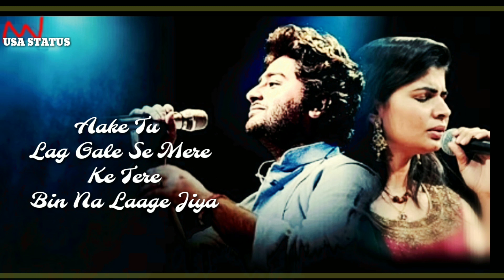Piya Tu Piya (LYRICS) STATUS - Arijit SINGH Chinmayi Sripada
Presenting Piya Tu Piya sung by Arijit Singh & Chinmayi Sripada .

Song - Piya Tu Piya
Singers - Arijit Singh & Chinmayi Sripada
Song Programmed - Aditya Dev
Additional Programming - Sharaaz Khan
Live Shehnai - Omkar Dhumal
Live Percussion - Dipesh Varma
Percussion Recorded At Enzy Studios
Recording Engineer - Julian
Female Vocals Recorded At Avm Studio
Recording Engineer - Rahul
Mix And Mastered - Prithvi Sharma
Cast: Gashmir Mahajani & Reecha Sinha
Banner: Filmy Keeda Productions Pvt. Ltd.
Producer: P.S. Chhatwal
Director: Hadi Ali Abrar

LYRICS -

Piya Tu Piya Tu Woh Nahi
Mann Basiya Woh Nahi
Preet Se Dil Ko Kahin
Moh Liya Toh Nahi

Badli Si Meri Duniya Lage
Pagli Meri Paijaniya Lage
Puche Tu Kiski Joganiya Lage
Ye Nis Din Sataye Piya (X2)

Jiya Re Jiya Woh Nahi
Teri Battiyan Woh Nahi
Dil Mein Jala Hai Kahin
Prem Diya Toh Nahi

Mann Mein Kabhi Thhe Sikve Gile
Bhool Ke Usko Humse Mile
Aake Tu Lag Gale Se Mere
Ke Tere Bin Na Laage Jiya

Jo Tu Bani Humsafar Hai
Dil Ki Zameen Tar Batar Hai
Kyun Mujhko Samajhne Mein
Itne Zamaane Lage (X2)

Puchun Toh Aankhen Churane Lage
Ke Nis Din Jalaaye Jiya

Baahon Mein Kasne Lage Ho
Phir Bhi Tarasne Lage Ho
Sajan Teri Nazron Se Jalne Pighalne Lagi

Tere Ishaaron Pe Chalne Lagi
Piya Tu Piya Woh Nahi

Pagli Teri Paijaniya Lage
Aake Tu Lag Ja Gale Se Mere
Yeh Nis Din Sataye Piya (X4)